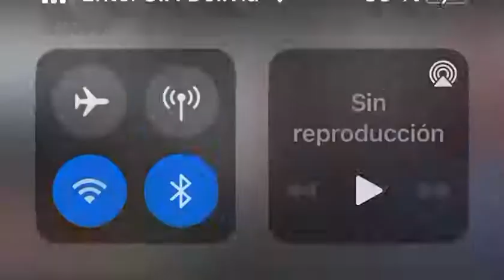Edgar Morales con Súper Conexion.